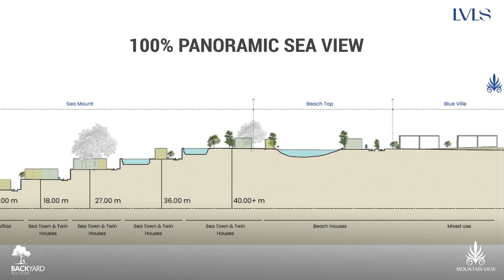مشروع ماونتن فيو ليفلز الساحل Mountain View LVLS - LVLS 2024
مشروع ماونتن فيو ليفلز الساحل الشمالي - Mountain View LVLS  North Coast Egypt - LVLs 2024
• استعد للاستثمار في في الساحل الشمالي، في أعلى مناطق الاستثمار في مصر
• ماونتن فيو، واحدة من أكبر شركات التطوير العقاري في مصر
• خليك جاهز  للطرح الجديد في المشروع  في قلب الساحل الشمالي 2024
• مشروع ماونتن ڤيو راس الحكمة في الساحل الشمالي.
• سور بسور مع مشروع سول من اعمار، بوحدات 100% sea view
• ساعتين بالظبط من القاهرة
• موقع المشروع مميز جدا وده عشان ماونتن فيو ليفيلز In the middle between Al Almaien and Ras El-Hikma
•  المشروع على بعد 10 دقائق من محور الضبعة
• 17 دقيقة من Rixos العلمين
• 30 دقيقة من مطار العلمين
• ماونتن فيو lvls على مساحة 200 فدان
• المشروع هيكون على 6 مستويات، على ارتفاع بيوصل لأكتر من 40 متر فوق سطح البحر، وكل مستوى بيضمنلك Amazing panoramic sea view
• بنسبة فلل 80%
• وبيتش هاوس 20%
• يعني لو ساكن مش هتحس بالزحمة
• ولو بتستثمر فطبعا عارف سعر ال pre-launch  بيتضاعف ازاي.
• المشروع متقسم ل 3 مراحل كل مرحلة هتعيش فيها تجربة مختلفة
• المرحلة الأولى SEA Mount،
• ودي اللي بيكون فيها ال crown villas  بتتميز ب outstanding panoramic sea view  و beach front  بعرض 600 متر
• المرحلة التانية Beach top، واللي بتتميز ب 100% Lagoon view، وشاطئ بطول كيلو ونص
• وده بيخلي لكل وحدة في المرحلة دي Private beach
• وكمان هتلاقي فرصة تستمتع ب exclusive water activities
• والمرحلة التالتة، ال blu ville ودي مخصصة ل retail and hospitality
• ماونتن فيو ليفيلز بيقدم شكل جديد لل costal units
• أول type بيكونcrown villa ودي بتكون بمساحة 450 متر،
• متقسمة على دورين+ روف،
• بعدد 6 bedrooms
• النوع التاني وهو ال sea villa  بمساحة 300 متر،
• بعدد 5 bedrooms
• نروح ل type number 3  وهو ال sea twin house بمساحة 180 متر،
• بعدد  bedrooms 4
• التايب الرابع وهو ال sea townhouse  اللي مساحته 180 متر،
• بعدد  bedrooms 3
• Last but not least، البيتش هاوس جاردن بمساحة 145 متر،
• متقسمة على دورين+ جاردن ب 100% lagoon view و private beach
• وأخر نوع معانا، البيتش هاوس روف بمساحة 150 متر،
• متقسمة على دورين+ روف  ب 100% lagoon view و 100% sea view